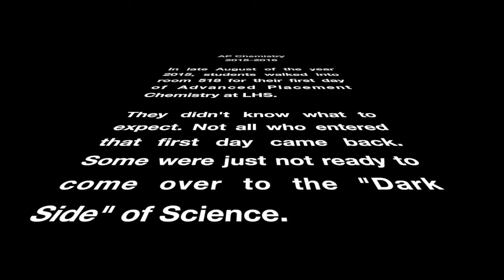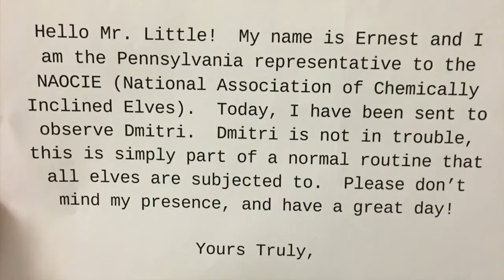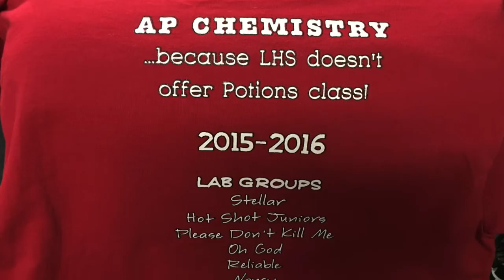AP Chemistry 2015-2016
Tribute to my amazing students showing some of the labs and fun we had in AP Chem this year!